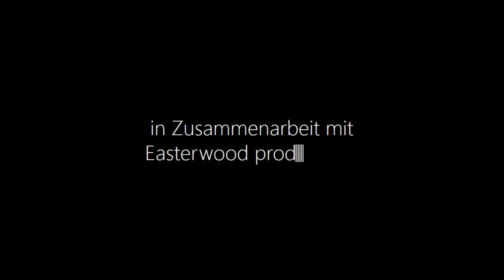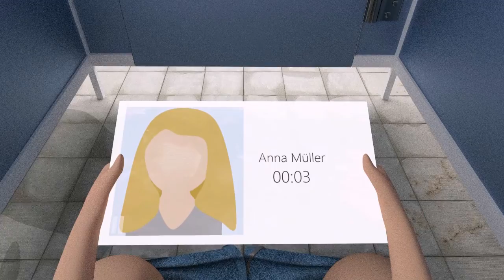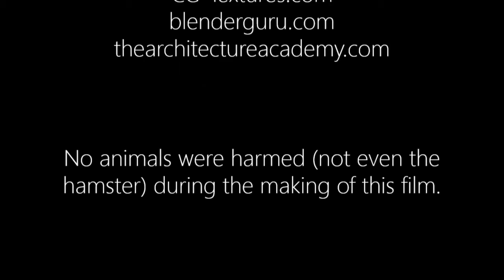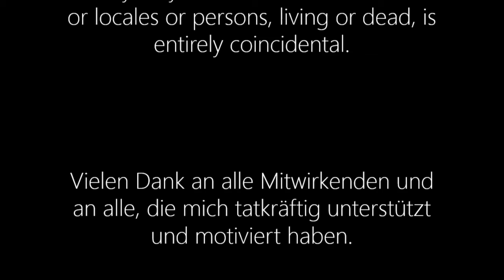Kantonsschule Sargans - Maturaarbeit Oliver Detig - EYE Animationsfilm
Oliver Detig entwickelte einen Animationsfilm mit Blender. Dabei realisierte er alles aus der Sicht der First Person.